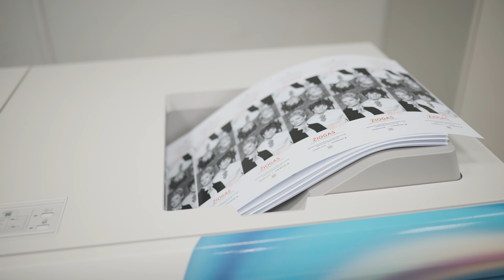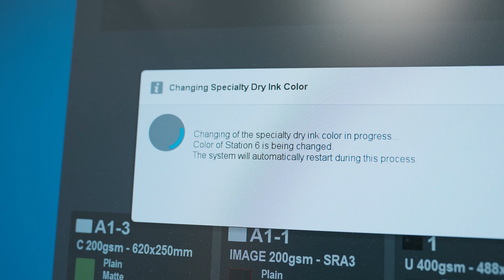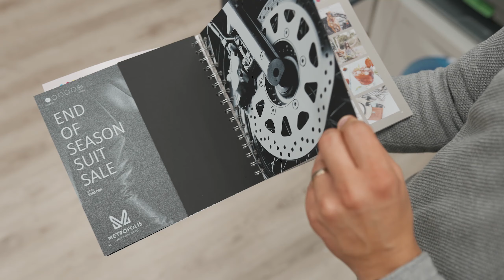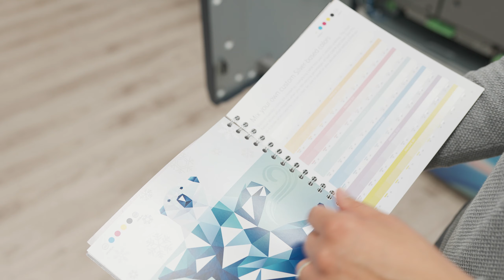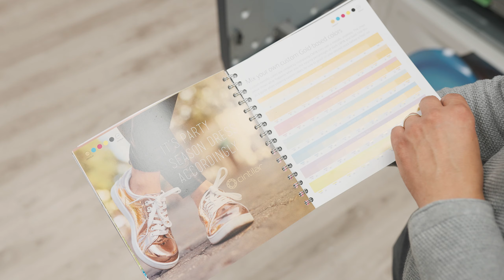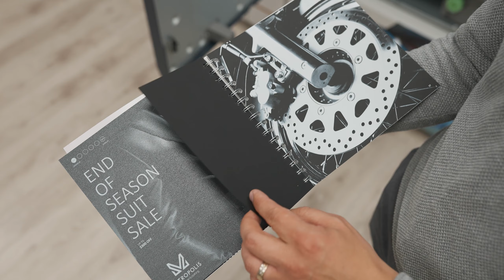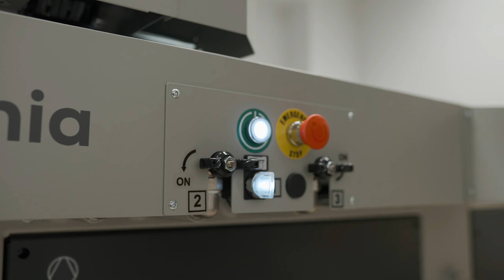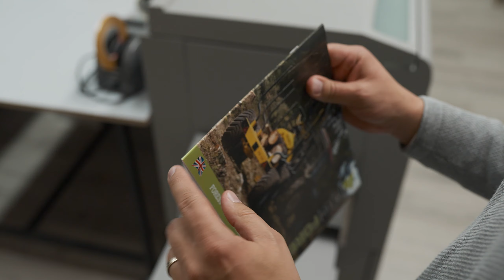Viena mašina – 9 spalvos. “Xerox Iridesse”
Šiuo metu spaudos gamybos pramonėje pastebimas skaitmeninės spaudos technologijų populiarumo augimas. Tai įtakoja mažėjantys tiražai užsakymuose, didelė poreikių kaita ir vis trumpėjantys atlikimo terminai. Kintanti spaudos rinka ir jos poreikiai reiškia galimybę, jei tik turite tinkamą spausdinimo sprendimą.

Toks sprendimas yra „Xerox Iridesse“. Šią spaudos mašiną įsigijusių įmonių patirtis liudija, kad šiandien ji įkūnija tai, ko ieško kiekviena spaustuvė, agentūra ar su komercine spauda susijęs verslas.

Ši skaitmeninės spaudos mašina yra vienintelė, spausdinanti iki šešių spalvų vienu ciklu. Tai – tikras perversmas tradiciniam CMYK keturių spalvų spalviniam modeliui.  „Xerox Iridesse“ turi galimybę naudoti priešsluoksnį, įprastas keturias spalvas ir antsluoksnį. Su pastaruoju dedamas lakas-skaidrus toneris, suteikiantis blizgumą. Juo taip pat dubliuojama balta spalva priešsluoksnyje ir antsluoksnyje, siekiant didesnio sodrumo. Mašina išlaiko tikslumą, leidžia dekoruoti sidabro, aukso, skaidriais bei baltais dažais, taip pat išgauti metalizuotus atspalvius, maišant CMYK spalvas su aukso ir sidabro spalvomis. Su ja galima spausdinti ir įstabia rausva fluorescencine spalva, taip pat ant juodos, pilkos spalvos, dekoratyvinių popierių.
Todėl „Xerox Iridesse“ praplečia skaitmeninių spaudos mašinų dizaino galimybes ir kuria ypatingus vaizdus individualiems poreikiams.